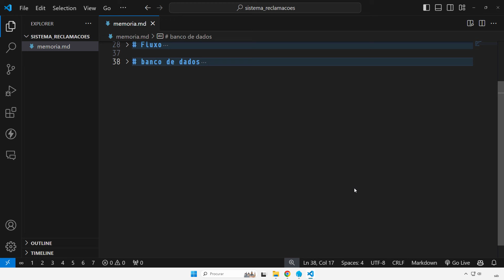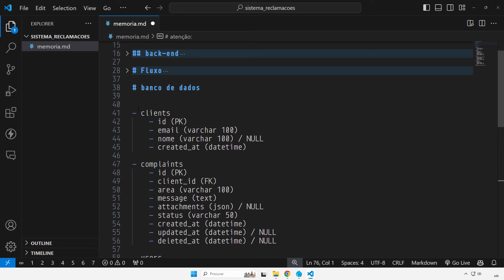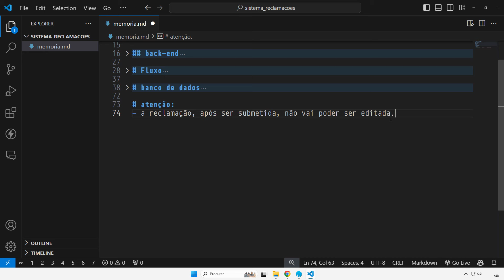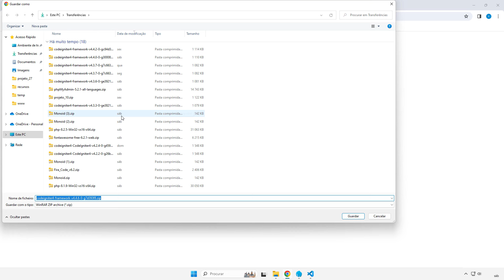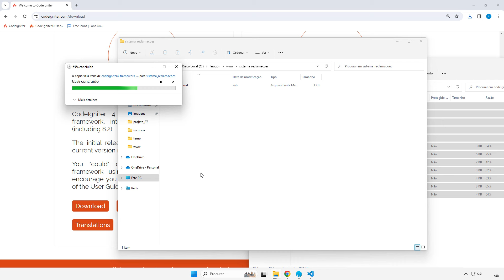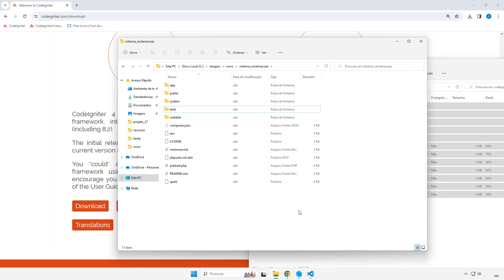#03 - CodeIgniter 4 - Sistema de Reclamações